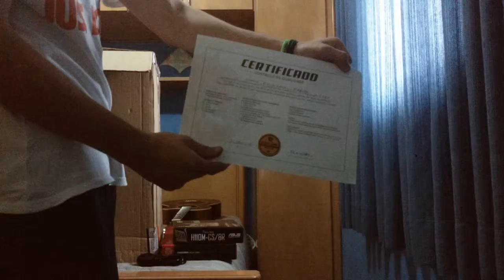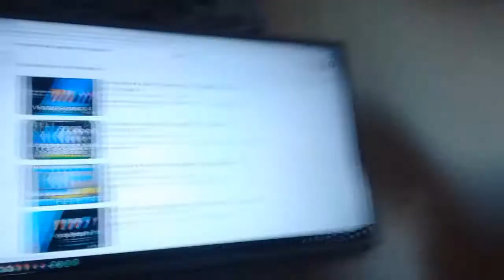UNBOXING - T Soldier lvl 1 TerabyteShop + Mouse e Teclado Thermaltake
Fala galera beleza? Hoje o vídeo é UNBOXING - TGamer Soldier lvl 1 TerabyteShop (I5 7400,  GTX 1050TI 4GB, 8GB RAM), espero que curtam e todas as informações do PC estão aqui na descrição!

Informações do Computador:
Gabinete: GameMax - ATX Mid-Tower Case
Processador: Intel Core I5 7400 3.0GHz 6MB 7ª Geração
Placa de Vídeo: Galax Geforce GTX 1050 Ti EXOC White 4GB GDDR5
Placa Mãe: Placa Mãe Asus H110M-CS/BR DDR4 LGA 1151
RAM: DDR4 Adata 8GB 2133MHz
HD: 1TB 7200RPM SATA III 6GB/S 64MB
Fonte: Thermaltake 500W Smart Series PFC Ativo Bivolt Automático

TECLADO E MOUSE GAMER THERMALTAKE TT SPORTS COMMANDER COMBO MULTI BACKLIT

✔ PARCEIROS / Amigos ✔

✔  PSN  ✔
xxMvrBladexx

✔ Steam: MvrBlade_YT

Fiquem com Deus =D